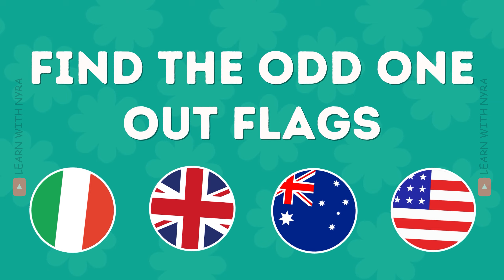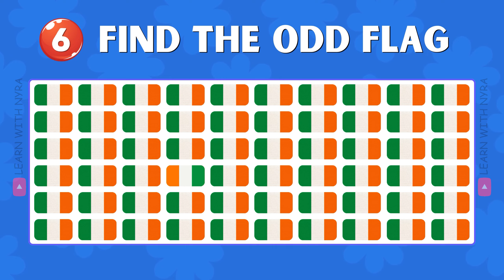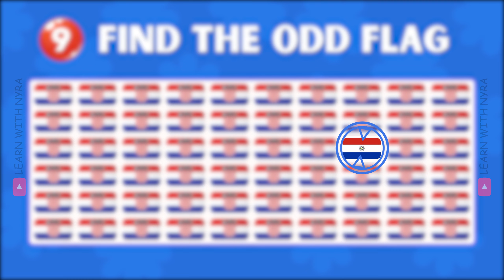Find the odd one out flag edtion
Welcome to the ultimate flag challenge! In our latest video, “Find the Odd One Out: Flag Edition,” we’re putting your geographical and observational skills to the test. 🌍🚩 Can you spot the flag that doesn’t belong among a group of similar designs? This engaging game is perfect for geography enthusiasts, flag lovers, and puzzle solvers alike!

How to Make the Most of This Video:
✨ Watch the video in full screen for the best experience.
✨ Pause when needed to take a closer look at each set of characters.
✨ Share the video with friends and challenge them to beat your score!